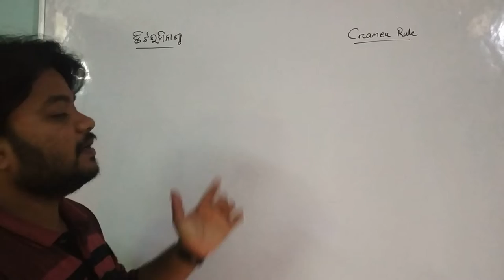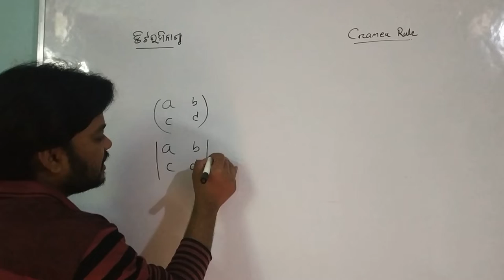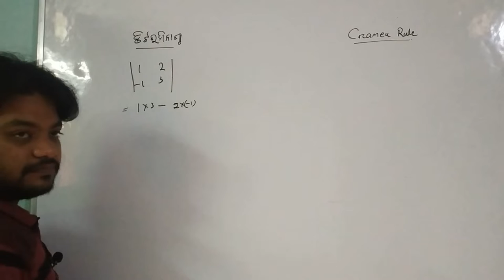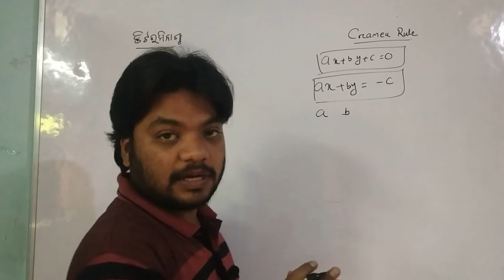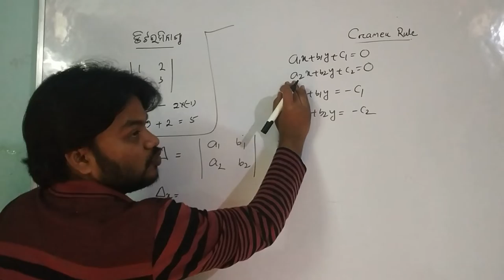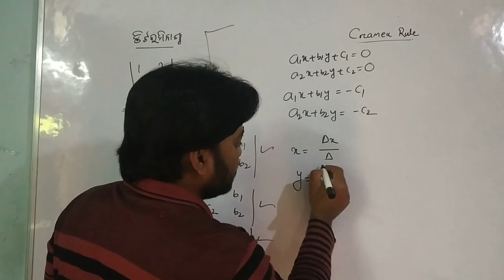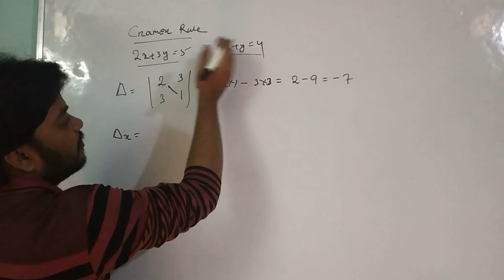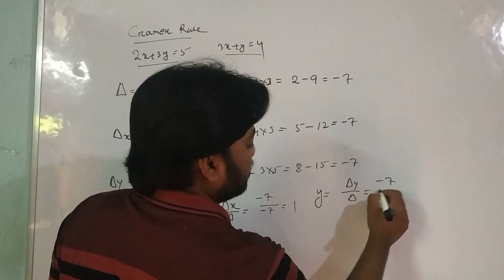Determinant & Cramer's Rule II ସରଲ ସହ ସମୀକରଣ II 1.08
Determinant & Cramer's Rule II ସରଲ ସହ ସମୀକରଣ
How to solve the equation by Cramer's Rule
find determinant
watch simple method
vidya classes plb
vidyaclassesplb